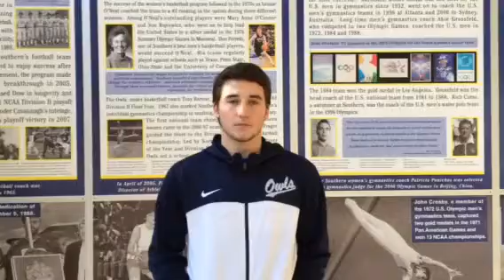CT National Guard/SCSU Athlete of the Week- Luke Houston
Senior Luke Houston of the SCSU men's basketball team has been named the male athlete of the week for Nov. 17.